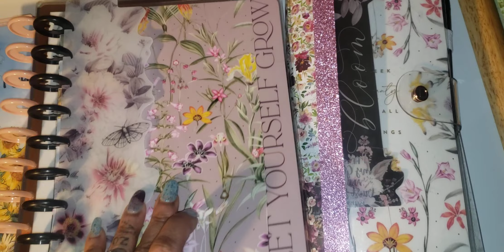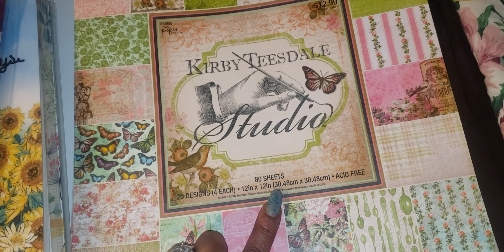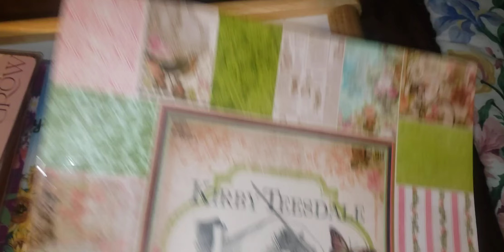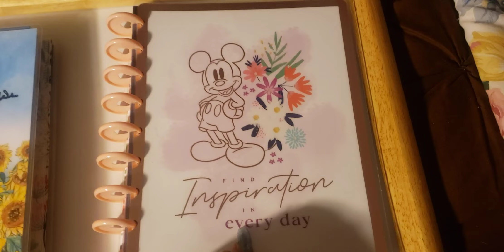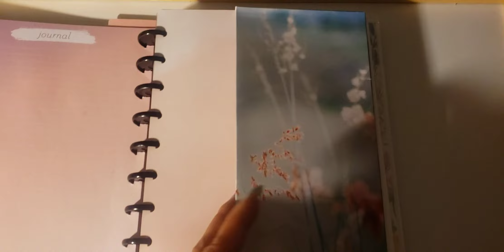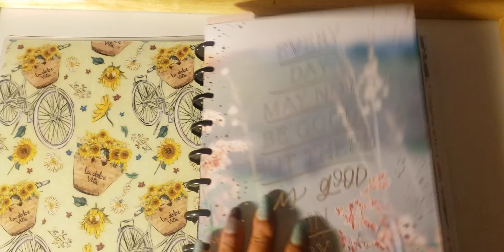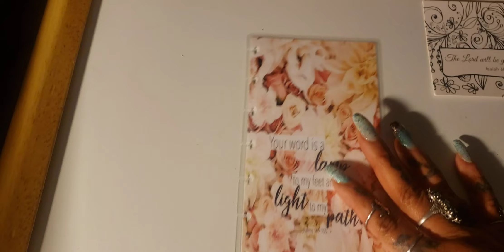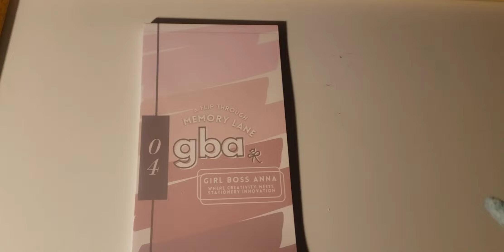Journaling: Happy Planner * Narrative Hues * jrosefashionista Haul More Stuff Todays Mail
Journaling Fun Mail